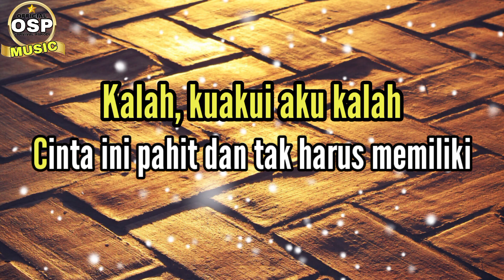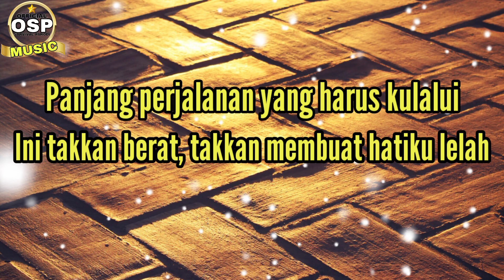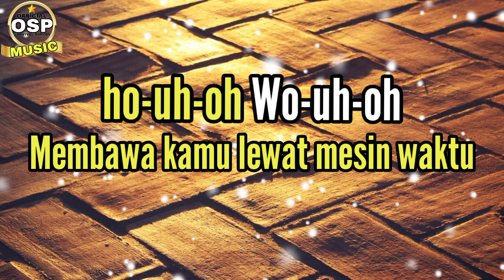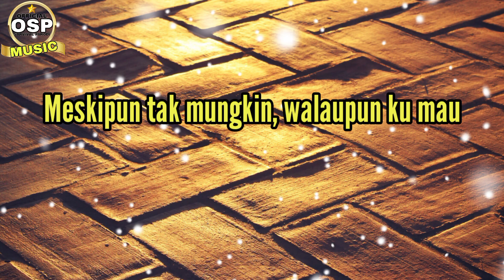MESIN WAKTU || BUDI DOREMI ||KARAOKE || COVER AKUSTIK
PENYANYI : BUDI DOREMI

EDITOR VIDEO KARAOKE : OFFICIAL SURVIVAL PARODI

LIRIK : MESIN WAKTU

Kalau harus ku mengingatmu lagi
Aku takkan sanggup dengan yang terjadi pada kita
Jika melupakanmu hal yang mudah
Ini takkan berat, takkan membuat hatiku lelah

Kalah, kuakui aku kalah
Cinta ini pahit dan tak harus memiliki

Jika aku bisa, ku akan kembali
Ku akan merubah takdir cinta yang kupilih
Meskipun tak mungkin, walaupun ku mau
Membawa kamu lewat mesin waktu

Panjang perjalanan yang harus kulalui
Merelakanmu

Membawa kamu lewat mesin waktu, ho-uh-oh
Wo-uh-oh

Membawa kamu, oh-oh